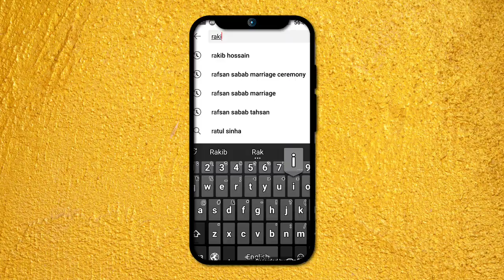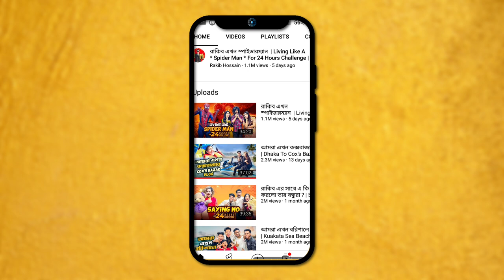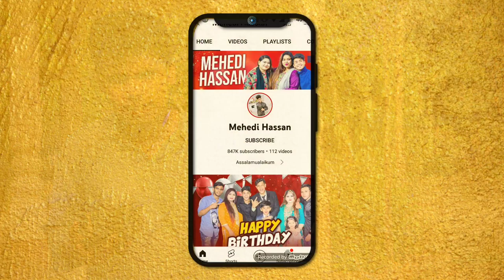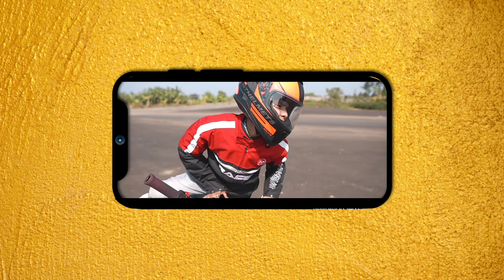রাকিব আর অন্তরার সম্পর্ক কি?।। Rakib Hossain Exposed।। Mehedi Hasan।। The Reveal Master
My Regular Gears : Canon 600d,Boya Mm1(mic) youngteng Tripod.Gorilla Tripod,Octopus Tripod.